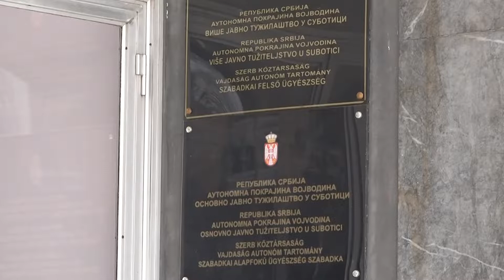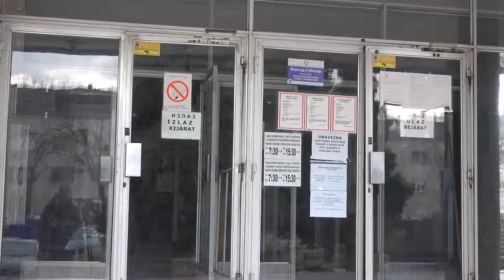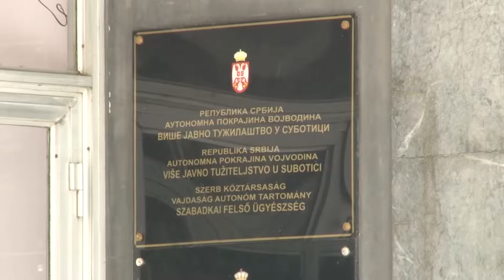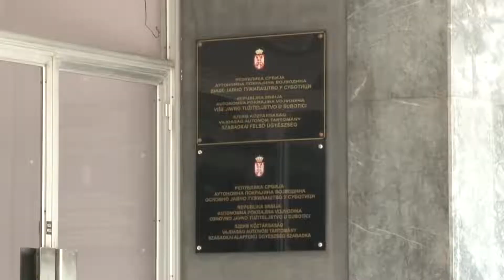Čovek nije roba: Uloga tužilaštva u borbi protiv trgovine ljudima